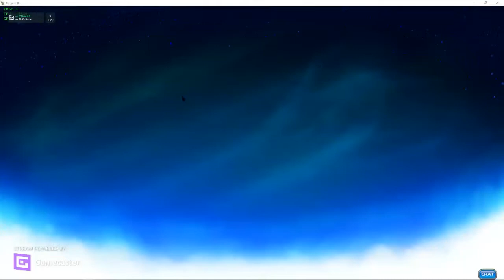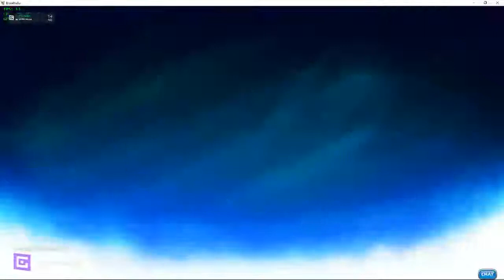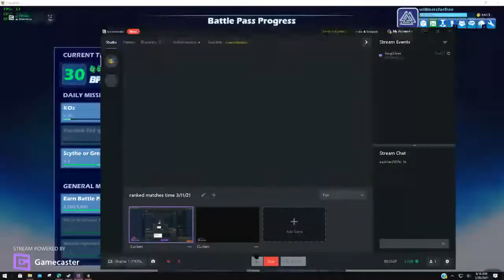WillMerc1920 morning Free For All 3/20/21•11 days agoBrawlhalla4